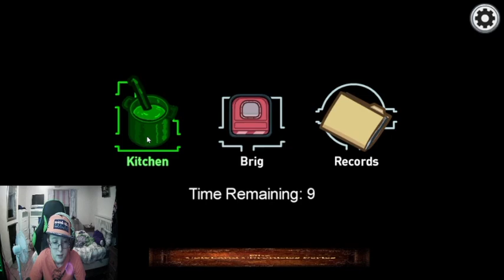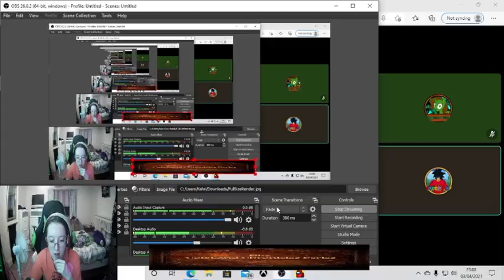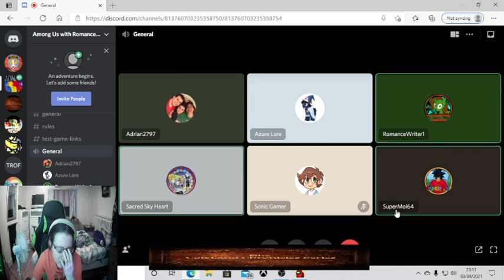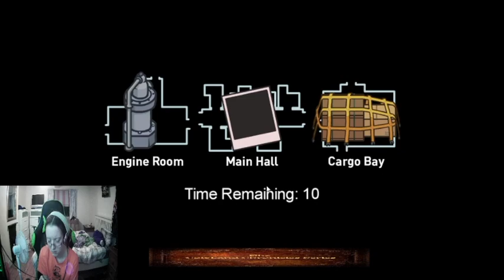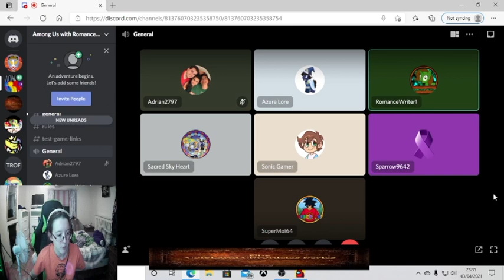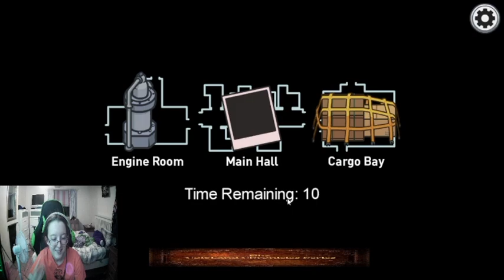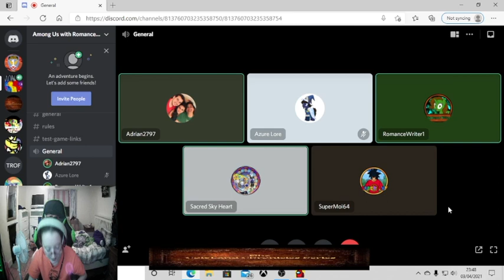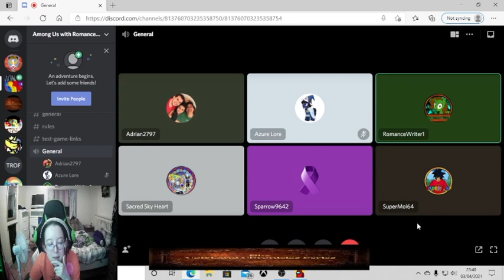KILLED MY BF AND WON IN THE END WITH MY ACTING SKILLS! Among Us Gameplay #11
Time to play a normal game in the airship. I once again kill my boyfriend and get away with it in the end.

Thanks to some acting skills!